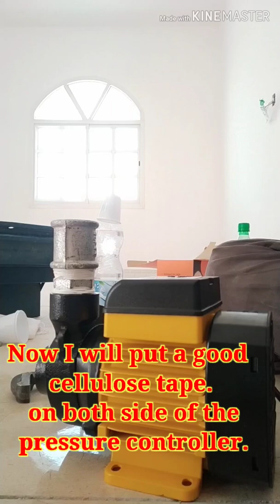How to setting a Automatic Pressure controller Unit on Water Pump & Power Connection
How_to_install_a_Automatic_Pressure_controller_Unit_on_Water_Pump_&_Power_Conection

this is Milano water pump and automatic pressure controller. this video about how to you install a automatic pressure controller on the water pump .

এই ভিডিওটিতে মিলানো ওয়াটার পাম্পে কিভাবে একটি অটোমেটিক প্রেসার কন্ট্রোলার লাগাবেন ? এই সম্পর্কে আলোচনা করা হয়েছে

Pump_and_Automatic_Prusser_controller_Power_ Waire_Conection
Automatic_Pressure _Booster